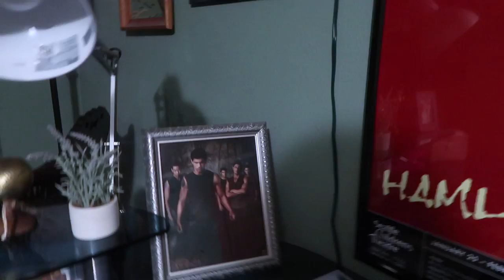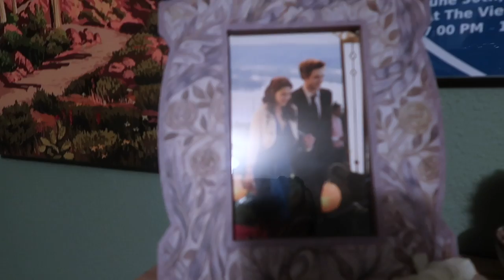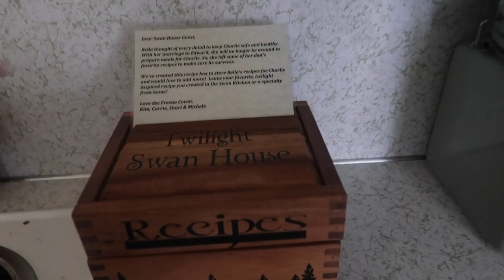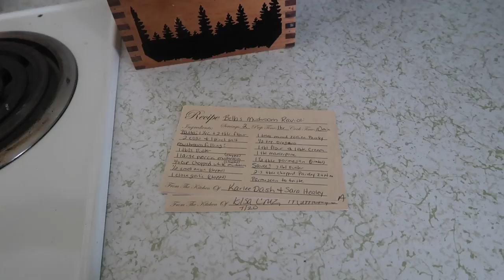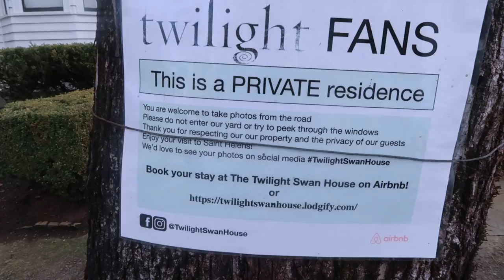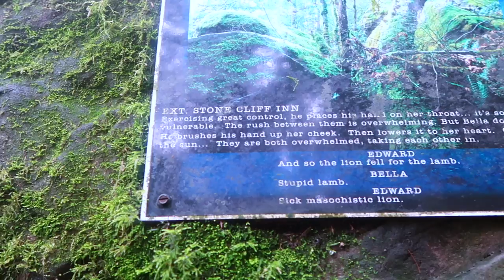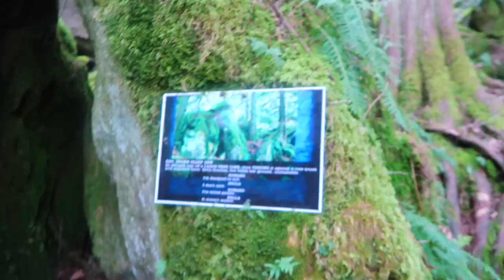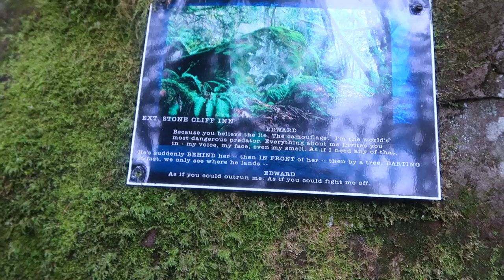Forks, Washington Twilight Road Trip!!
Hi everyone! I had been looking forward to this trip for 5 months and it did not disappoint. The drive we made was from Seattle to Forks to St. Helens to Portland. It was about an 8 hour trip all together, which I know seems long, but you get to drive next to the Olympic National Forest and it was so beautiful. I hope you enjoy my little travel vlog